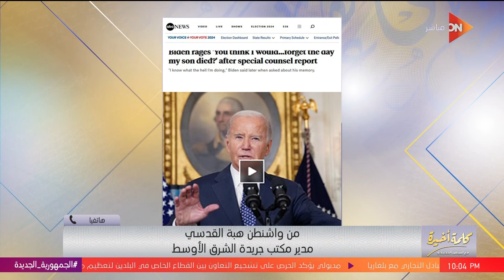نتنياهو يتحدى بايدن بالهجوم على رفح الفلسطينية.. هبة القدسي توضح الموقف الأمريكي من تصرفات نتنياهو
جزء من حلقة اليوم 10 قبراير 2024 من برنامج كلمة أخيرة للإعلامية لميس الحديدي وفيها لقاء النجم ظافر العابدين وهو يحكي عن كواليس تصوير فيلمه الجديد "أنف وثلاث عيون"، ويتحدث أيضًا عن الحلم الذي لم يحققه بعد، بالمقارنة مع نجاحات لاعبي كرة القدم محمد صلاح ورياض محرز.
وفي جو من الرومانسية، يشارك ظافر العابدين تفاصيل حياته الشخصية ويفتح قلبه ليحكي عن علاقته الزوجية.
ثانيًا، نقدم لكم مكالمة هاتفية مع اللواء هشام الحلبي، مستشار بأكاديمية ناصر العسكرية، حيث يوضح فيه الهجوم على رفح الفلسطينية ويصفه بأنه كارثة كبيرة ويقدم تحليلًا شاملاً للأحداث.